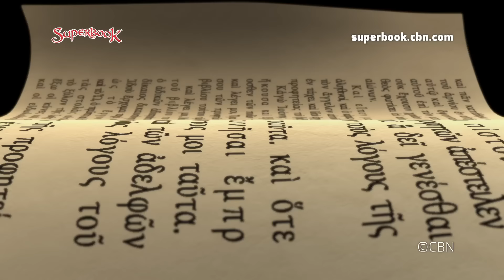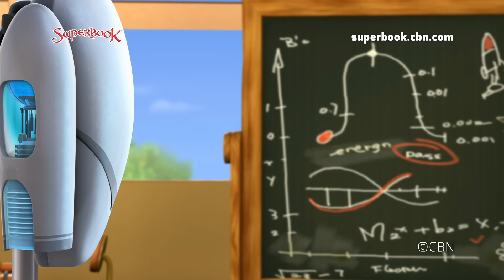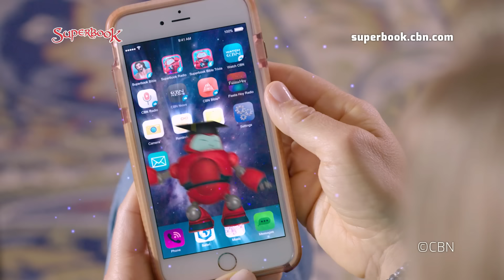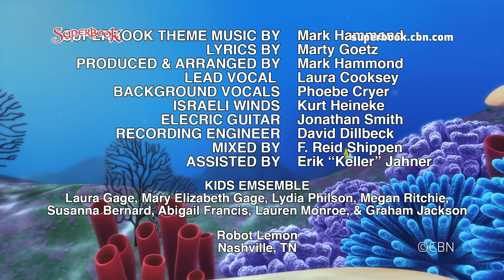Superbook - In The Beginning - Season 1 Episode 1 - Full Episode (Official HD Version)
Official Full Episode. Want to Know God? . Get the latest episodes and help share Superbook

Superbook Episode 1 - "In The Beginning": When Chris disobeys his father by sneaking into the Quantum lab to look at the Professor’s latest invention, he has an accident that almost destroys the top secret work-in-progress. Chris is mortified and doesn’t know what he’ll say to his father. Superbook intervenes and takes our three heroes on a journey to witness a blistering heavenly battle.